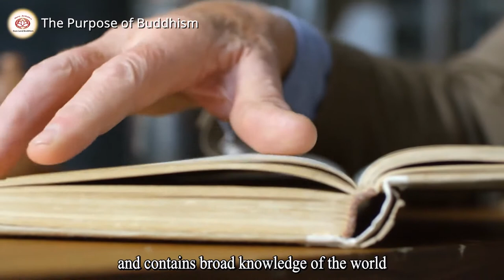The purpose of Buddhism｜By Master Huijing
The purpose of Buddhism

By Master Huijing

淨土宗澳洲 Pure Land Buddhism Australia

What is the purpose of Buddhism?

To put it briefly
although Buddhism has very profound
philosophy and contains the knowledge of the world
Buddhism also associates with great compassion
Mercy and embraces various charitable acts
However these are only part of Buddhism
not the purpose of Buddhism
Therefore regardless of how much we talk about the mystery
or how many good deeds we have already done
it isn't a truly complete Buddhism
if we ignore the importance
and the way to end the cycle of birth and death
that is to get rid of all sufferings
and obtain eternal happiness

Although as ordinary people we possess Buddha nature
but this nature is buried by defilements and karma
no matter how much we rely on self-practice
our Buddha nature could never be fully awakened

Buddhist schools in the general path
talk about the truth theory (Tathatā) or Buddha nature
and emphasize on self-strength and cultivation
to achieve enlightenment in the present life
But this is not the case with the Pristine Pure Land school
In this school we rely on the power of Amitabha
to achieve rebirth in Pure Land
and ultimately to attain Buddhahood.

🙏【淨土宗特色】

🙏【Characteristics】

🙏【淨土宗宗旨】

🙏【Guiding Principles】